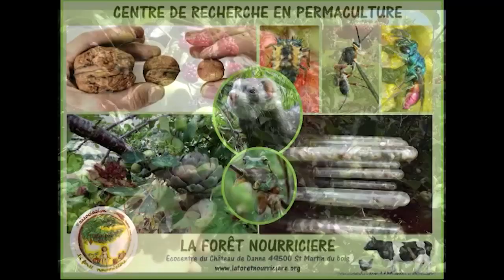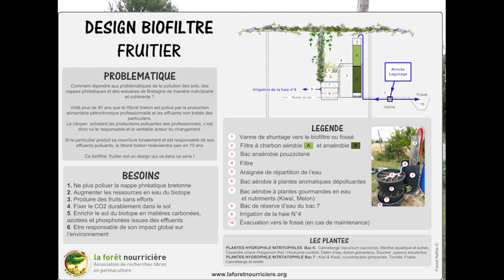BIOFILTRE FRUITIER produire des légumes et des fruits avec les eaux usées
Design expérimental de recyclage des eaux usées du siège de l'association chez Françoise et Daniel à Campel
Le teste n'est pas suivit scientifiquement pas manque de subvention pour le faire sérieusement mais nous faisons des analyse de PH et de PPM particule par micro qui mettent en évidence que l'eau sort plus propre avec un ph remonté d'un point et on passe de 850 particule par micro à +-300 en sortie
Le biofiltre devrais être rapatrié à Simplé ou se trouve le centre de recherche et servira a recycler les eaux usées de notre camping, affaire à suivre.

La vente de nos médias finance nos recherche : Boutique